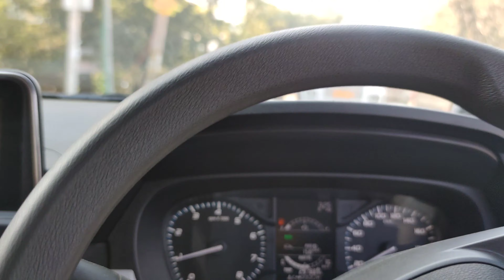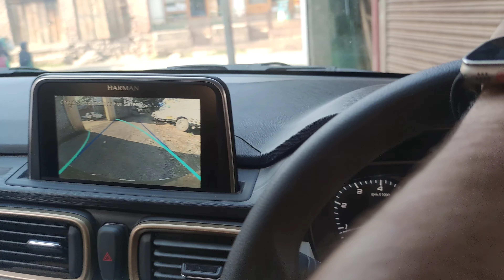Not my first vlog | Huzaif Bukhari | Episode 13 | Daily vlog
Hey! Family :) this video is just come comeback video and just to let you all know that I'm coming back with much more!!!
Hope you will like it and let me know what further I need to make so you can enjoy more of it!

For more collaborations write to me on